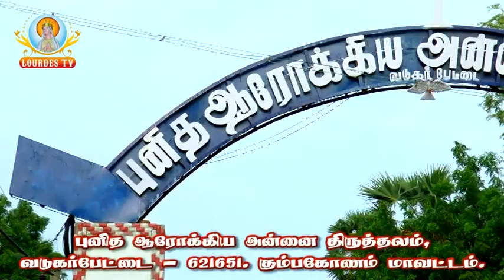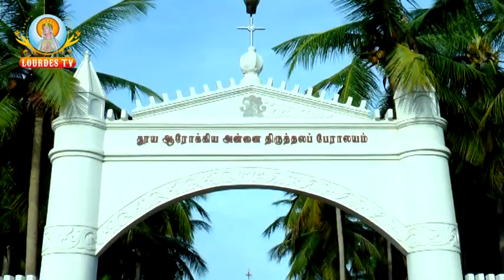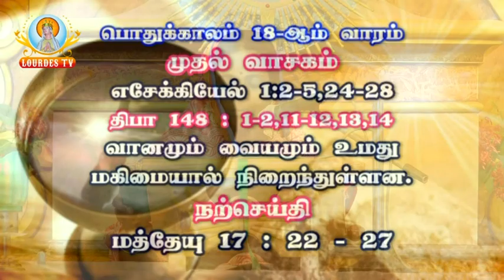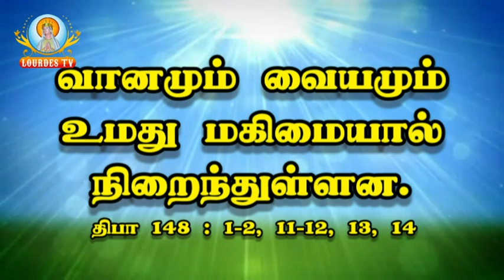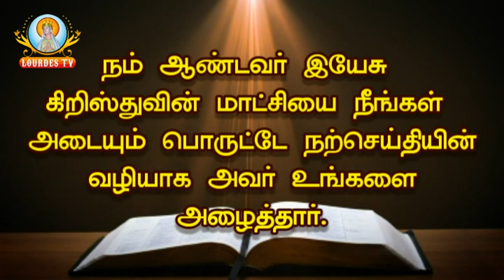Our Lady of Good Health Church_Vadugarpet_13-08-2018_Part-01